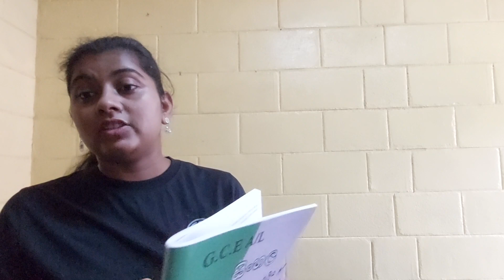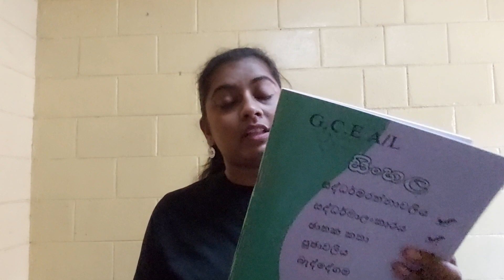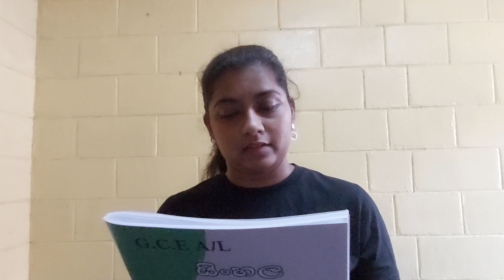පූජාවලිය විචාර ප්‍රශ්න සාකච්ඡාව.. උසස් පෙළ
මෙම වීඩියෝව මගින් පූජාවලිය පිළිබඳව විචාර ප්‍රශ්න සඳහා නිවැරැදි පිළිතුරු ලියන ආකාරය පිළිබඳව අවබෝධයක් ලබාගත හැකි අතරම " පූජාවලියේ කතු හිමියෝ විවිධ ක්ෂේත්‍රයන් පිළිබඳ හසල දැනුමෙන් යුක්ත වූහ" යන විචාර ප්‍රශ්නය සාකච්ඡාවට බඳුන් කොට ඇත.